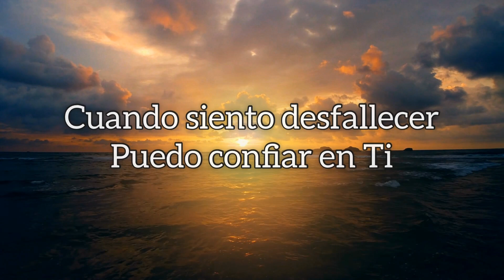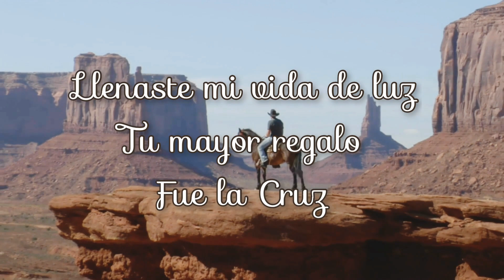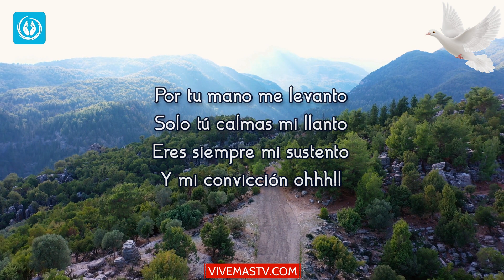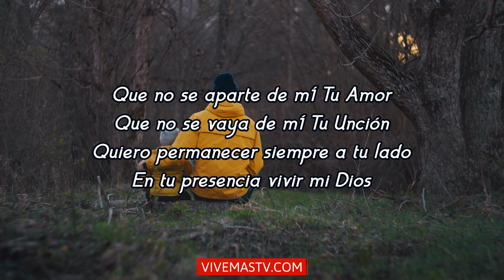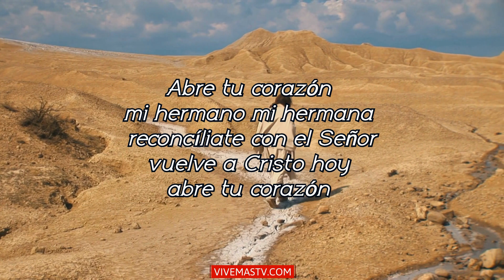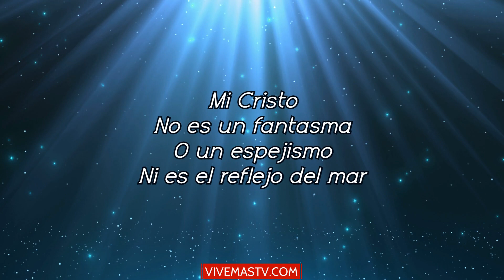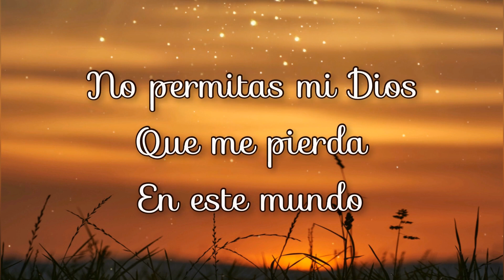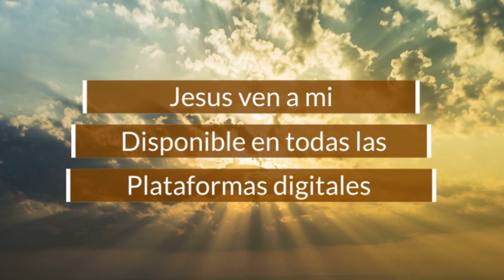🕊 Noche de Alabanza y Adoración a Dios 🕊